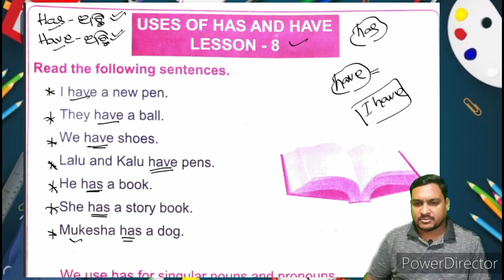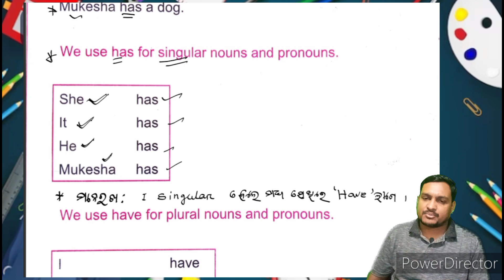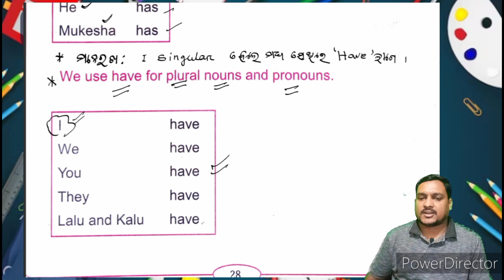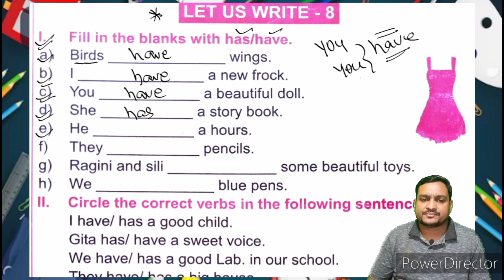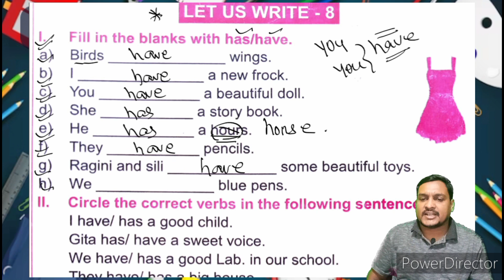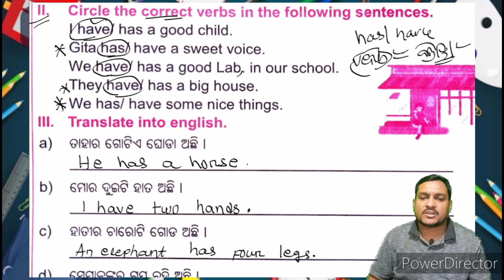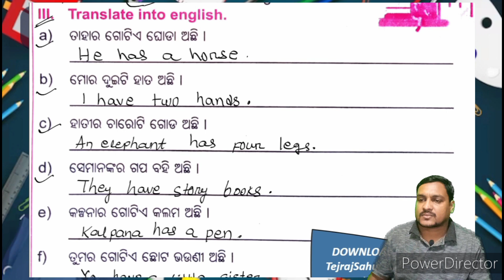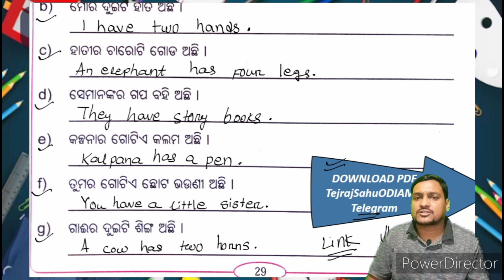Class 3 Grammar ssvm// class 3 Chapter 8//Uses of has & have//Question answer with pdf#freepdf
English Grammar ssvm class 3

Chapter 8

Uses of Have, Has

Question answer with pdf